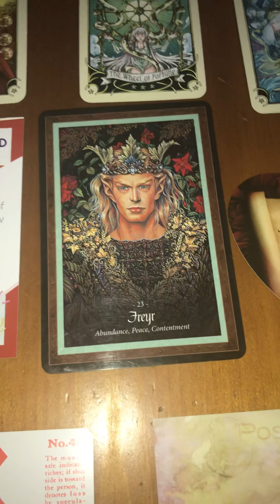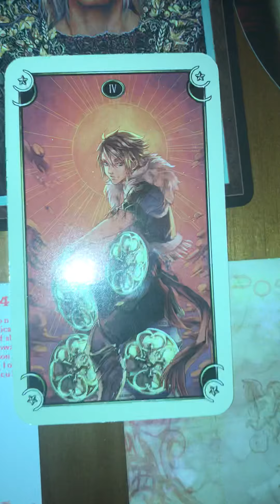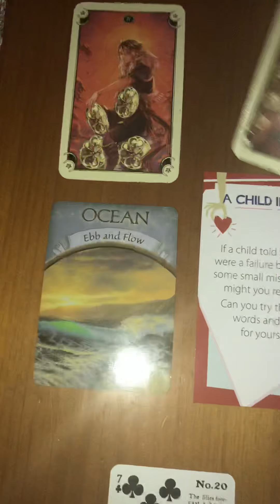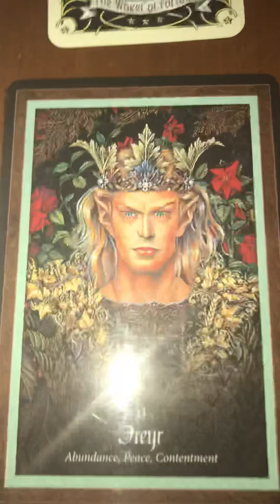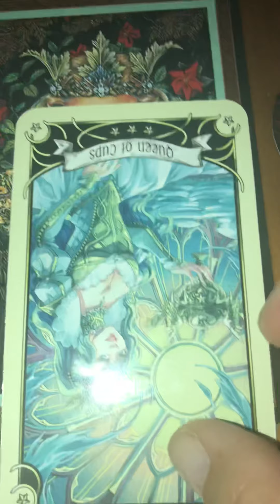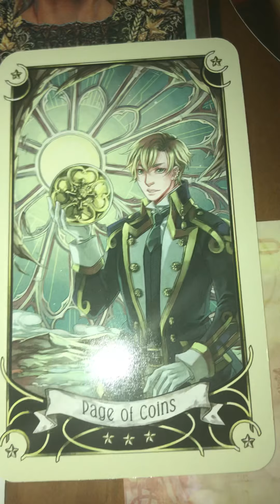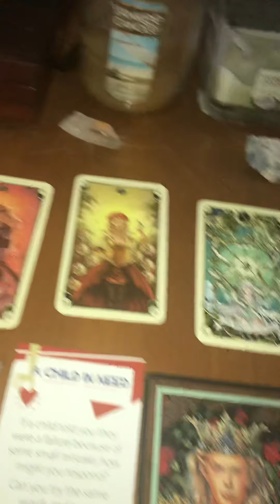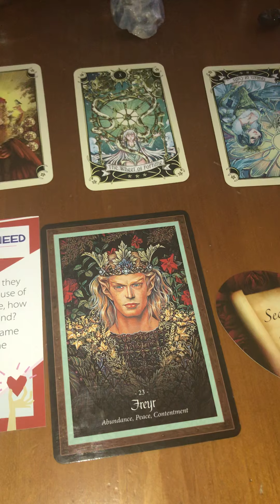Twin Flames 🔥🔥Ebb and Flow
This is the Twin Flame Reading for this week.